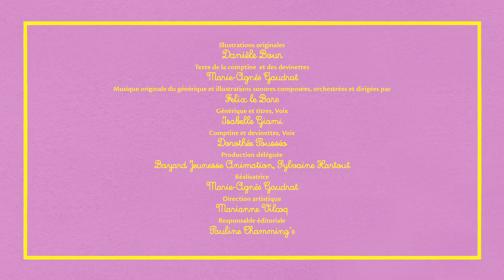Petit Ours Brun : Comptine pour s'habiller comme un grand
les enfants apprennent à s'habiller, à faire leurs lacets, à se brosser les dents... avec Petit Ours Brun.